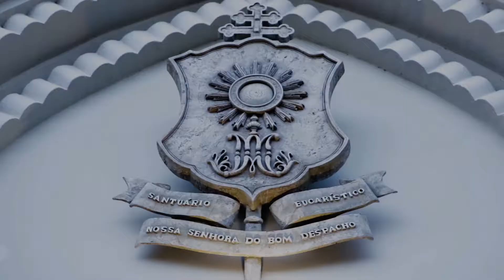Carla + Giovani II Wedding Day